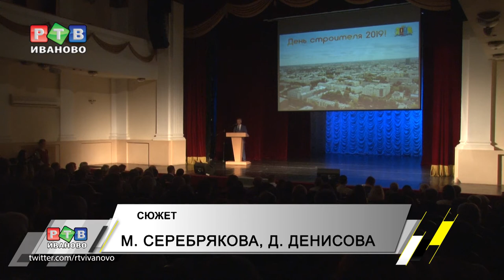Отстроим на славу!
Традиционно во второе воскресенье августа свой профессиональный праздник отмечают строители. Накануне в Ивановской филармонии собрались представители отрасли, чтобы поздравить ветеранов индустрии и наградить лучших.